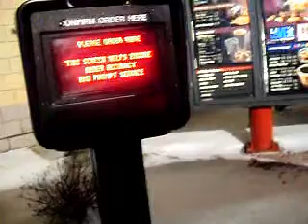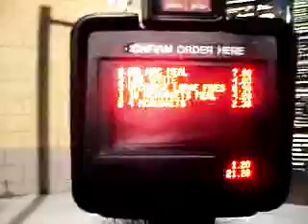mcdonalds prank drive thru #1 lmao!!!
mcdonalds prank orderd alot of food and left drive thru prank # 1 lol  best prank ever